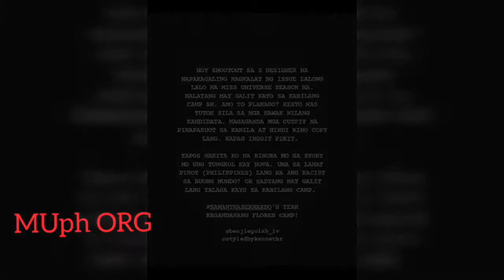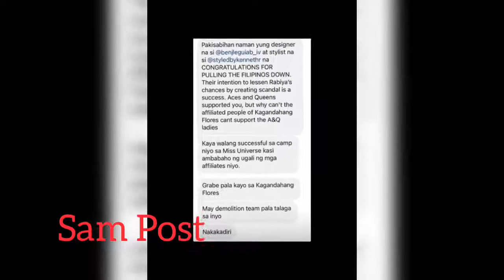SAMANTHA BERNARDO SANGKOT SA ISSUE NI MISS CANADA NOVA STEVENS?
CTTO